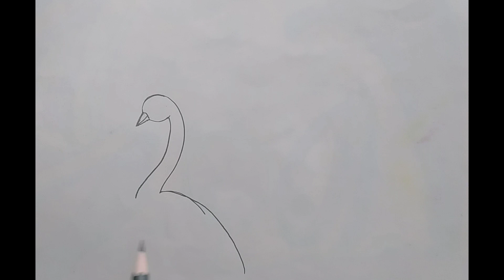how to draw a peacock easy step by step // peacock drawing easy // मोर का चित्र बनाना सीखे आसानी से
how to draw a peacock easy step by step  // peacock drawing easy // मोर का चित्र बनाना सीखे आसानी से @Rangokakhel-365

Related topics / Searches and Queries ÷

1)How to draw a peacock
2)How to draw a peacock (mor)
3)Peacock drawing easy
4)How to draw a peacock step by step
5)Peacock drawing easy tutorial
6)Draw peacock (mor)
7)Simple Peacock Drawing
8)How to draw a peacock for beginners and kids
9)Peacock Drawing
10)How to draw a peacock so easy way
11)Bird drawing
12)peacockdrawing
13)mor ka chitra

Music 🎵÷ Indian Walk - Nico Staf.mp3